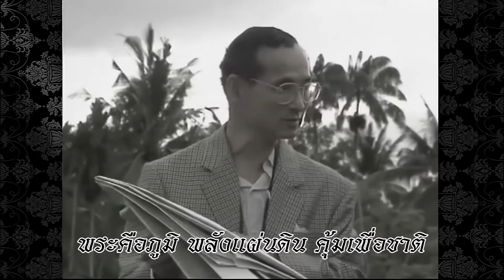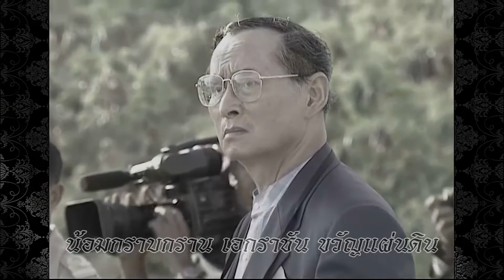อ่านกลอนสุภาพทำนองเสนาะ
โดย : น้องเพลง อาร์สยาม (นางสาวธัญยพร คงแจ่ม)  ผู้ประพันธ์ : นางสาวพรประภา คำพรหม